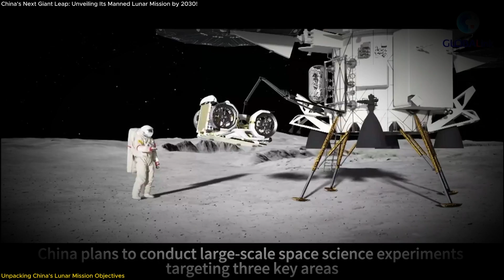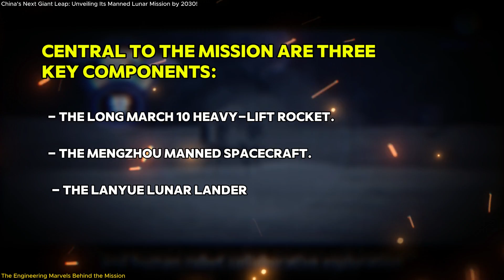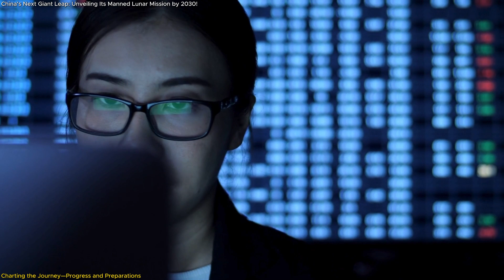China's Next Giant Leap: Unveiling Its Manned Lunar Mission by 2030!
China has just unveiled exciting new details about its ambitious plan to land astronauts on the moon by 2030! In this video, we dive into the groundbreaking mission revealed by the China Manned Space Agency. Discover how China plans to master manned Earth-Moon travel, enable short-term stays on the lunar surface, and pioneer human-robot collaborative exploration. We'll explore the cutting-edge technology behind the Long March 10 rocket, the Mengzhou manned spacecraft, and the Lanyue lunar lander. Learn why this mission could revolutionize space exploration and what it means for the future of humanity in space. Join us as we unpack China's lunar ambitions and what it could mean for us all!